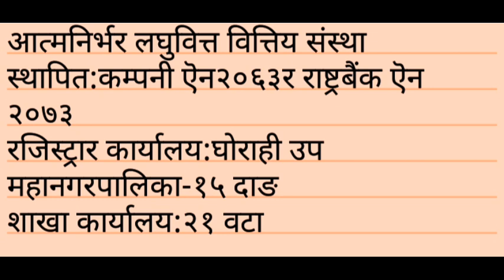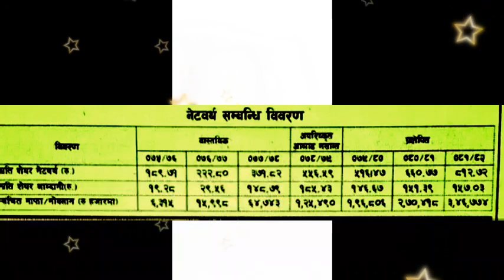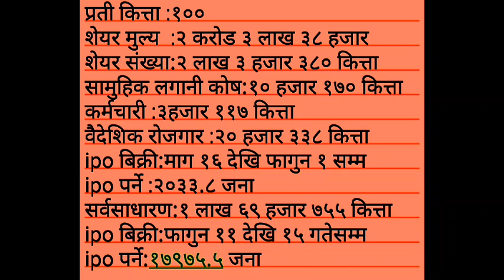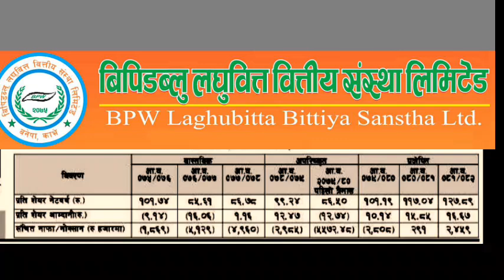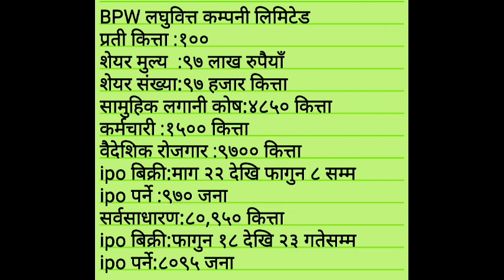aatmanirbhar laghubitta ipo || bpw laghubitta ipo || upcoming laghubitta ipo in nepal